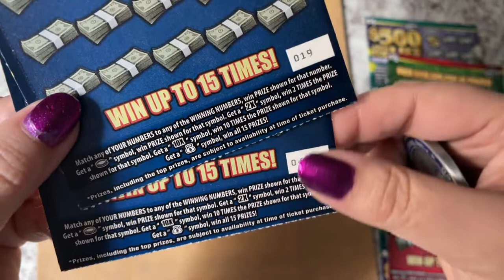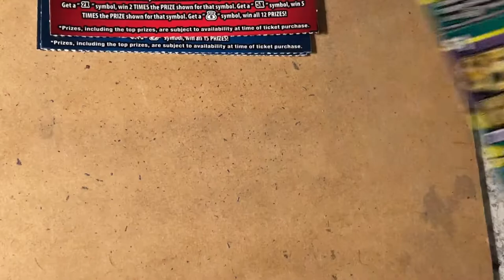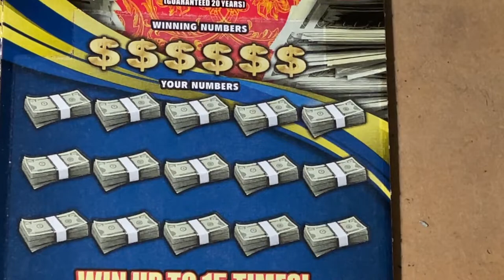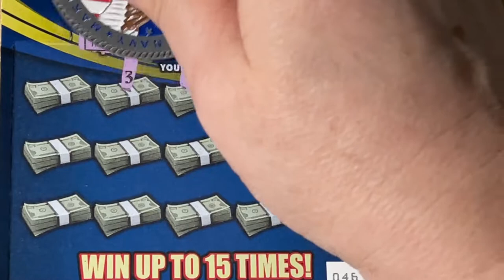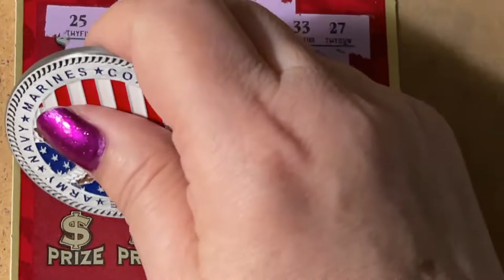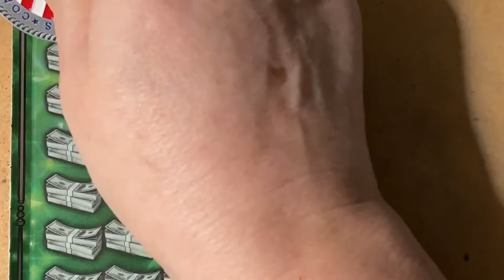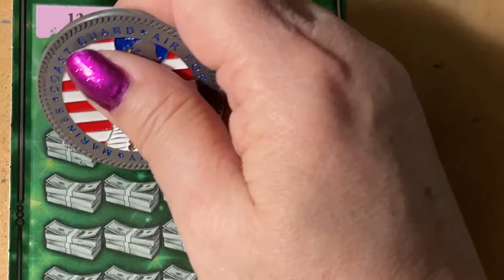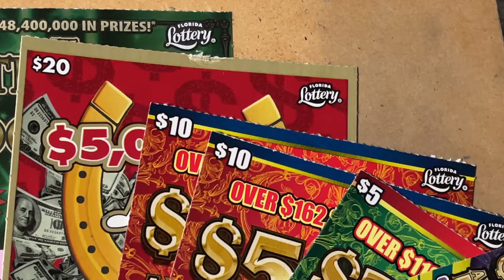A Week for Life Tickets and More!